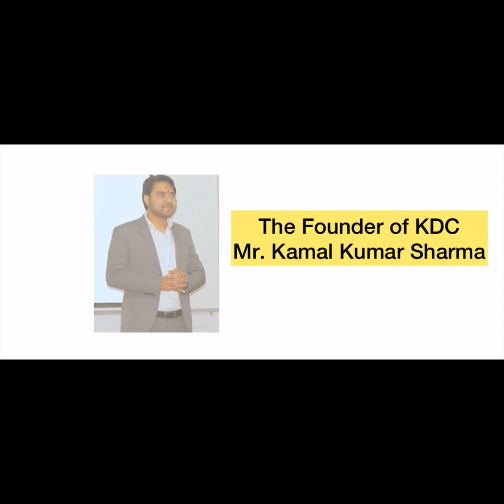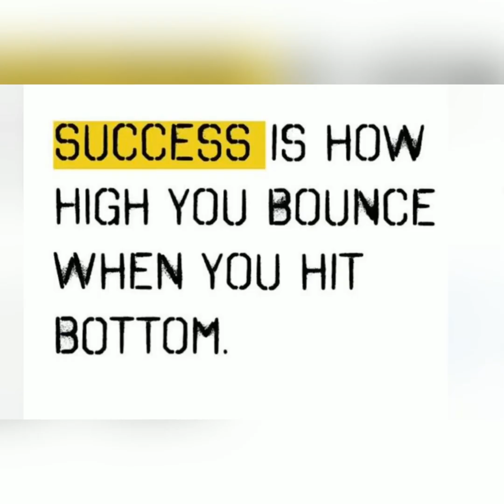KDC Award Ceremony 2022 🏆🥇🥈🥉🎖🏅